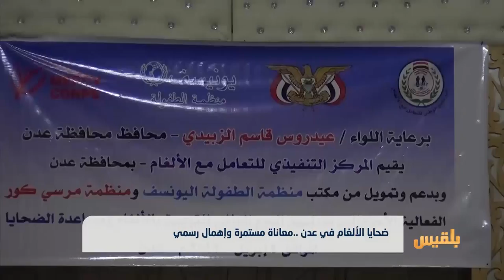ضحايا الألغام في عدن ..معاناة مستمرة وإهمال رسمي | تقرير: آدم الحسامي